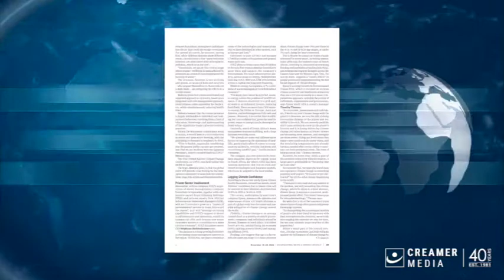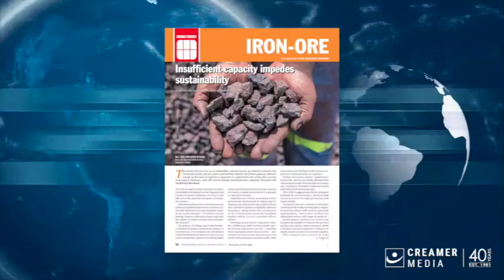Magazine round up | 25 November 2022